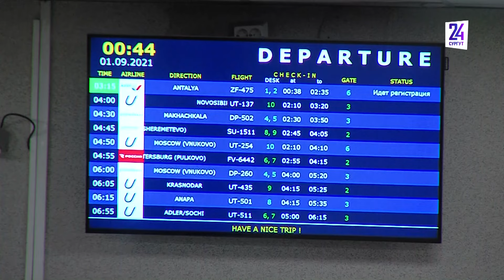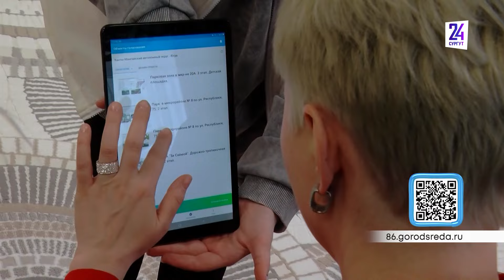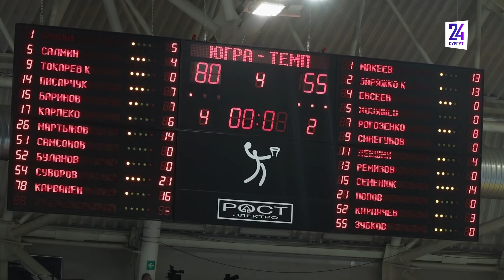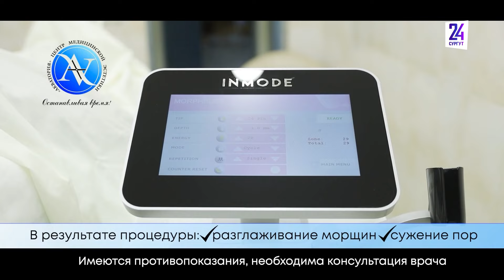Новости. Сургут 24. Дневной выпуск. 01.04.2024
● 9 тысяч сургутян проголосовали за благоустройство ● Акция памяти погибших в теракте в Подмосковье прошла в Сургуте ● Стало известно, вышел ли БК «Университет-Югра» в плей-офф